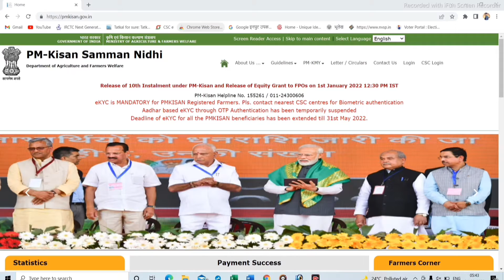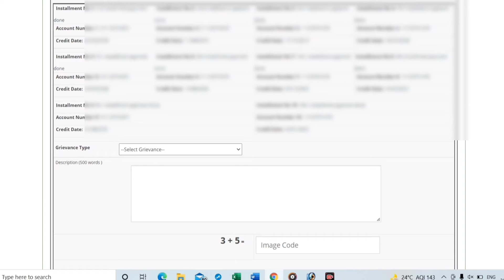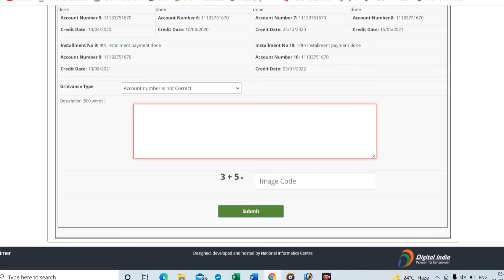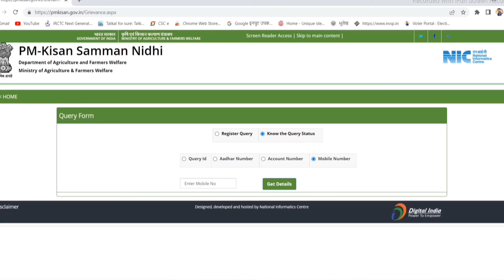Kisan Samman Nidhi Yojna Big Fraud | How to Check Balance Status in Kisan Samman Nidhi yojna